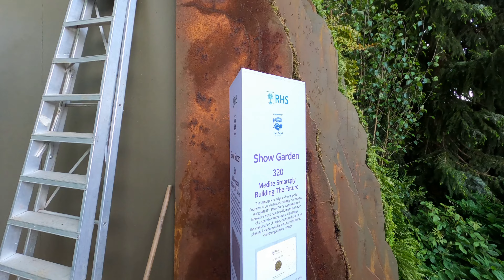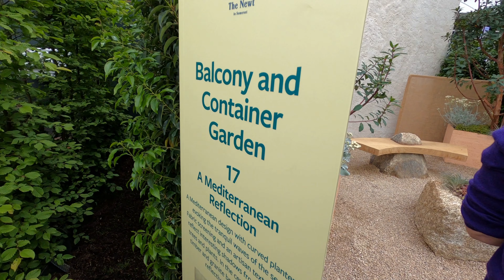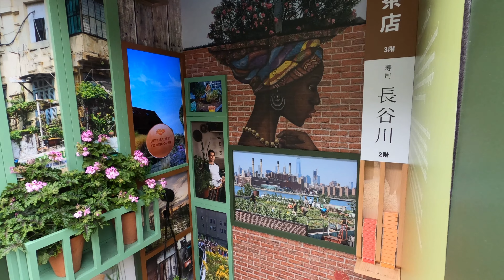RHS Chelsea Flower Show 2022/part 1/花展/フラワーショー/플라워쇼/Show&Sanctuary Gardens/園藝/園林設計/園藝工具/ガーデニング/원예/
The world’s greatest flower show- RHS Chelsea Flower Show 2022 returns in spring with stunning garden designs, gorgeous floral displays and endless shopping. The Flower Show 2022 runs for five days from Tuesday 24st to Saturday 28th May 2022, at The Royal Hospital, Chelsea. T

he RHS Chelsea Flower Show is one of the UK’s institutions and great for anyone with a love of landscaping, See some of the gorgeous floral displays, stunning gardens and horticultural inspiration from the show and hear from the special guests.